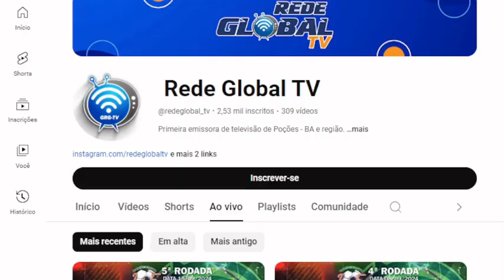CHAMADA AO VIVO DO CAMPEONATO JOSÉ ENÉAS NO RURAL EM CIMA DA NOTÍCIA DE SEXTA FEIRA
CHAMADA AO VIVO DO CAMPEONATO JOSÉ ENÉAS NO RURAL EM CIMA DA NOTÍCIA DE SEXTA FEIRA 20/09/2024.

RURAL EM CIMA DA NOTÍCIA DE SEGUNDA A SEXTA DAS 07 AS 08 DA MANHÃ. APRESENTAÇÃO CARLITO JÚNIOR E ADEVALDO FIGUEIREDO.

Nosso Canal no YouTube: Carlito B Santos
Nosso Perfil no Face: Carlito Locutor
Nossa Página No Face: Bela Vista Carro de Som